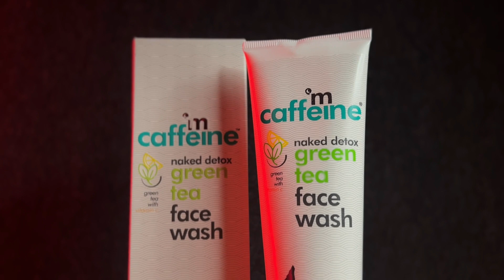BEST SKIN CARE ROUTINE FOR DARK SPOT & PIGMENTATION